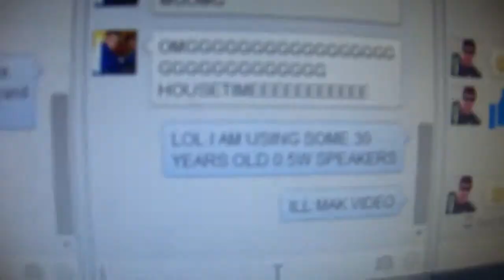Shitty 30 year old 0.5W speakers I found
Song- W&W - Rocket